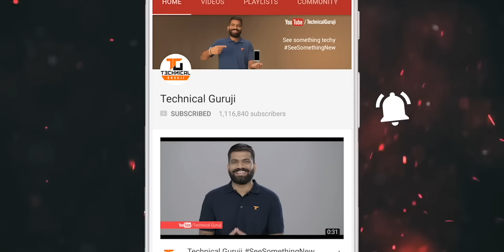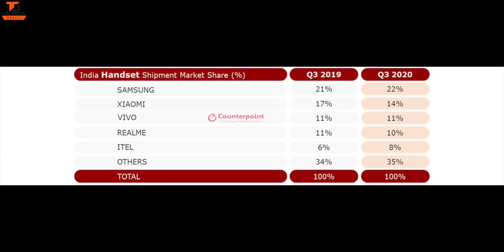Tech Talks #1273 - Samsung Beats Xiaomi, Vi Fastest, Yahoo Phone, Online Gambling, Galaxy Z Fold 3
Namaskaar Dosto, Tech Talks ke is Episode mein maine aapse kuch interesting Tech News Share ki hai jaise Samsung Beats Xiaomi, Vi Fastest, Yahoo Phone, Online Gambling, Galaxy Z Fold 3 Launch aur bahut kuch. Mujhe umeed hai ki yeh video aapko pasand aayega.